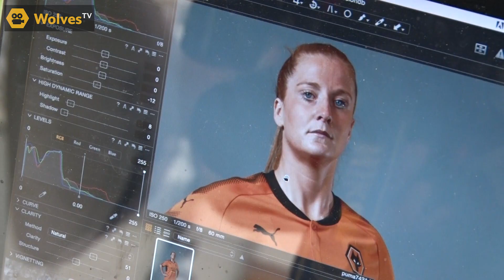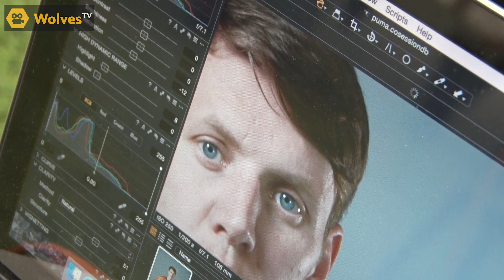Wolves 2017/18 Home Kit Photo Shoot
Wolves TV goes behind-the-scenes at the photo shoot for the new 2017/18 season home kit.